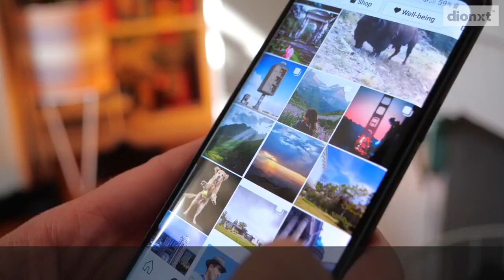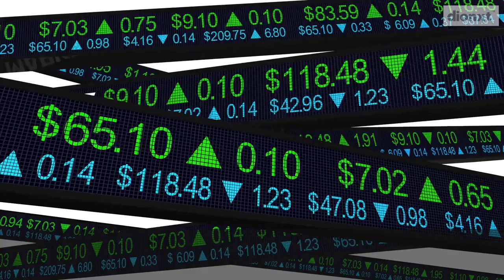How Facebook ranks content in 2023: Feed, Stories, Reels and more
Curious about how Facebook ranks content in 2023? Let's dive into the world of Feed, Stories, Reels, and more!